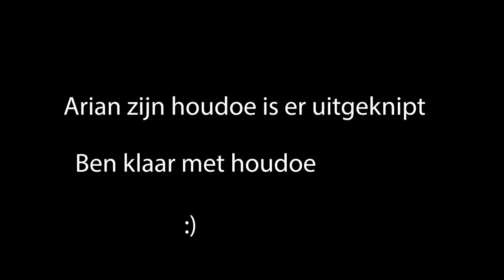DEMOL'23 - Afl.3-4 - ARIAN IS VERLIEFD, LIESELOT IS NIET DE MOL & TOOS IS VERDACHT...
In deze ProCast bespreken Arian, Dinand, Kim en Tim samen de liefde van Arian en Dinand, Lieselot die echt niet meer de Mol kan zijn. En verdachte Toos die in de radar rond zweeft!

Kom in De Mol Pro Whatsapp Groep!

Meer content?